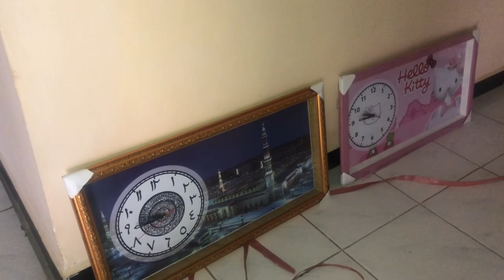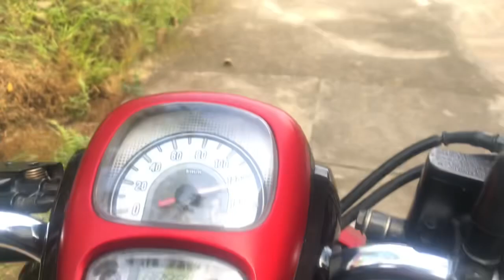USAHA TANPA PLANING#gagal menuju LOKASI